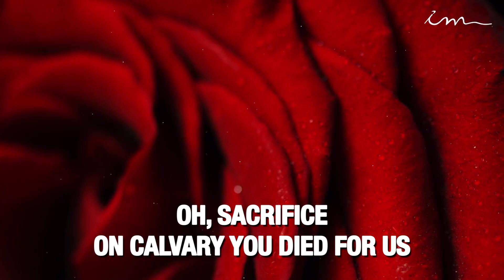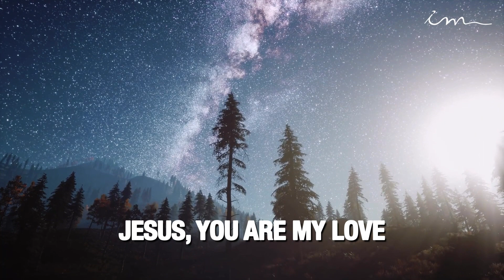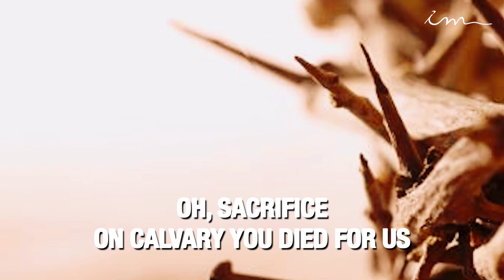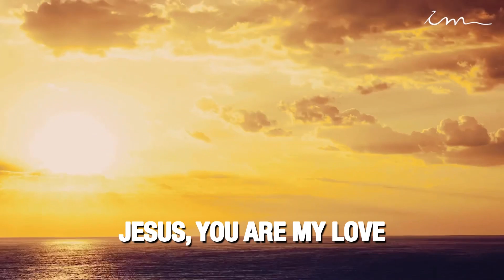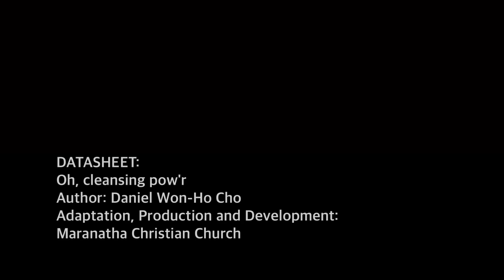PRAISE SONG - Oh, cleansing pow’r - Maranatha Christian Church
Lyrics:

Oh, cleansing pow’r,
The power that’s in your blood!
Oh, sacrifice, on Calvary you died for us.

Oh, cleansing pow’r,
The power that’s life for us!
Oh, sacrifice, on Calvary you tore the veil!

For me you took on the cross
The death that once was mine.
And now I lift up my head;
My redemption draws so near.

Jesus, you are my love;
You are my Savior and my King.
Your blood has rescued me from sin.